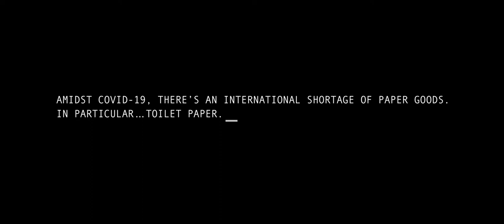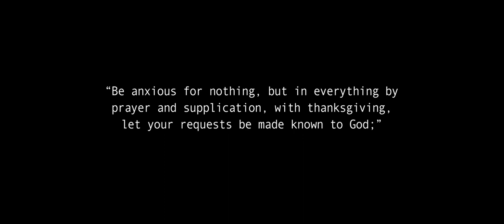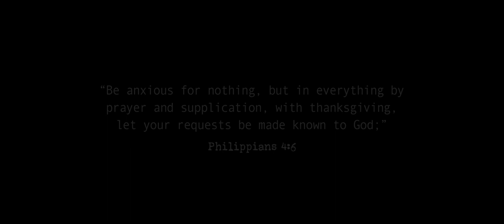Operation Toilet Paper | Short Film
A short film comedy highlighting the current global shortage of toilet paper and the dramatic journey by a young man to acquire his essential bath tissue.